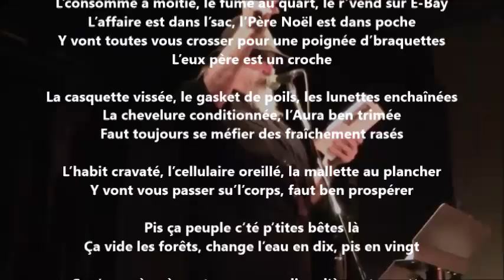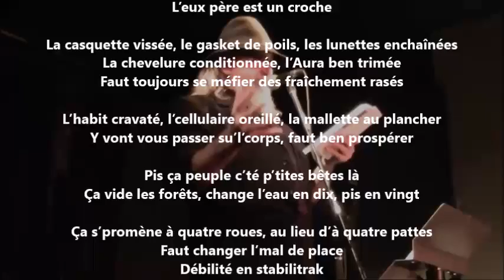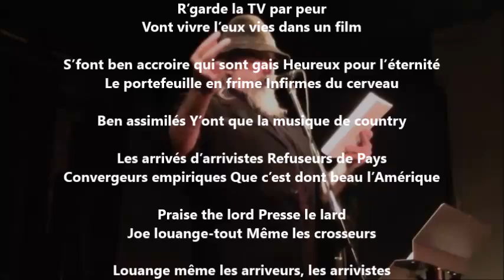Les arrivistes - Yvon Jean